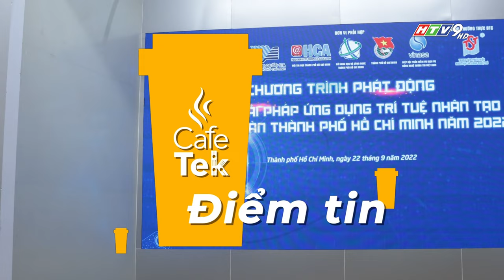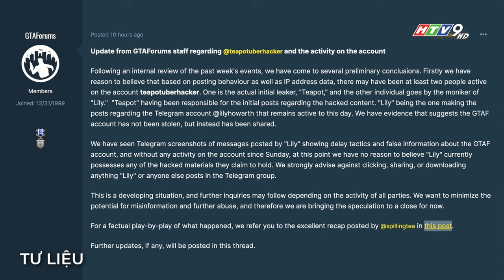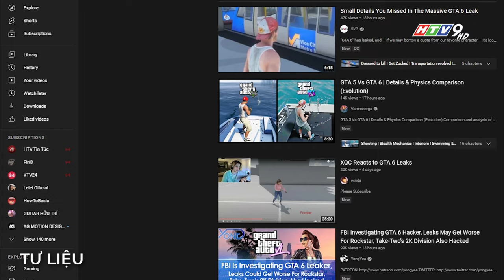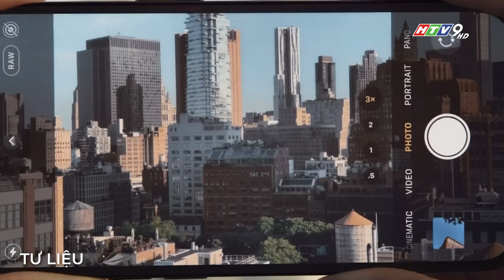iPhone 14 Pro "dính phốt" khi ra mắt chưa đầy 1 tháng | Tựa game GTA 6 "bị lộ" thông tin kỹ thuật